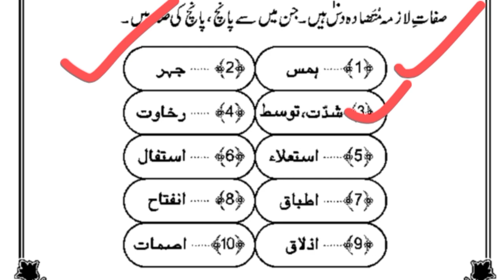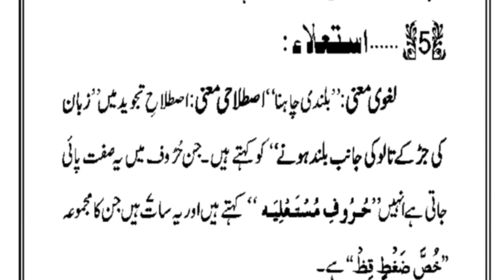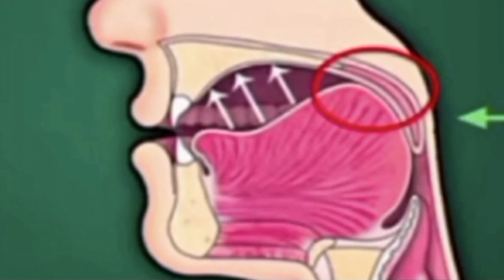lesson 22, Advanced tajweed course Sifat